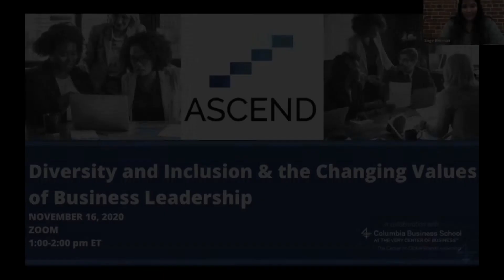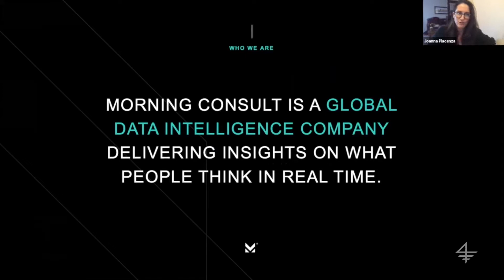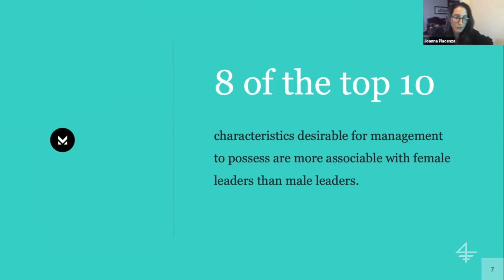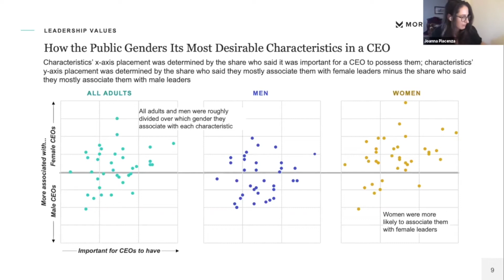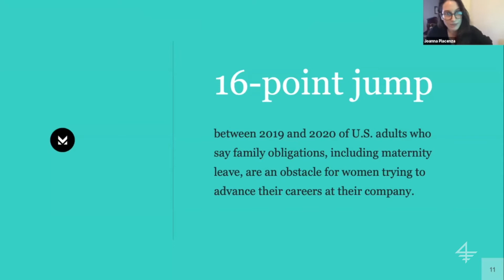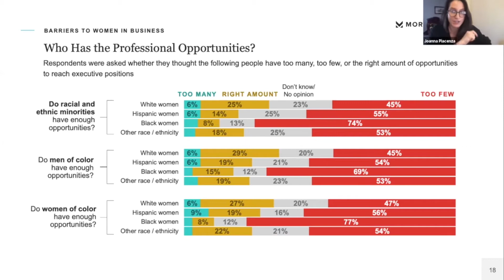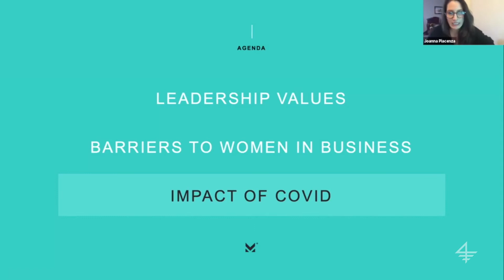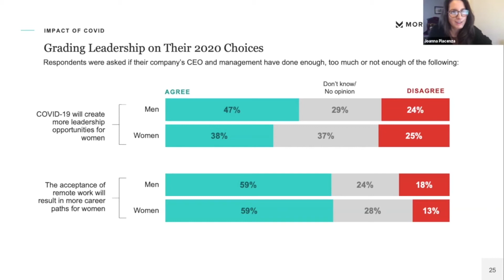ASCEND 2020: Diversity and Inclusion and the Changing Values of Business Leadership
ASCEND, in collaboration with the Center on Global Brand Leadership at Columbia Business School and Morning Consult, brought together a panel of experts to discuss the changing values of business leadership and the role of women in corporate America. The conversation centered around the debut of a new ASCEND – Morning Consult poll, “Diversity and Inclusion & the Changing Values of Business Leadership.”

Panelists:

Caroline Feeney, CEO of Income Solutions at Prudential
Angela Lee, professor, CIO, and director of the Lang Center at Columbia Business School
Rick Wade, Senior Vice President, Strategic Alliances and Outreach at the U.S. Chamber of Commerce
Joanna Piacenza, Senior Editor at Morning Consult

Moderated by Ken Stern, Chair of ASCEND, and closing remarks by Matthew Quint, director of the Center on Global Brand Leadership, Columbia Business School.